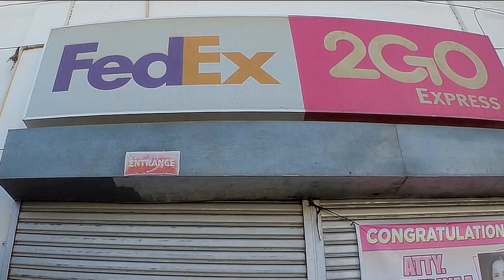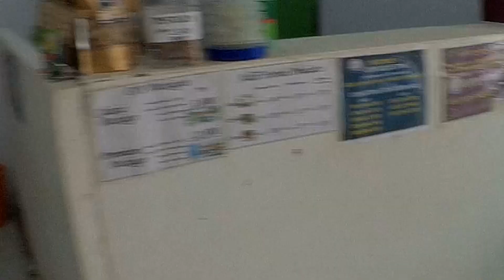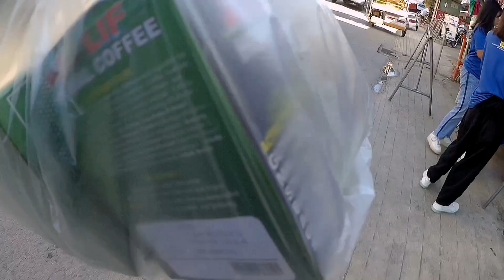ADLIFHERBAL PRODUCTS, Sold in a day.